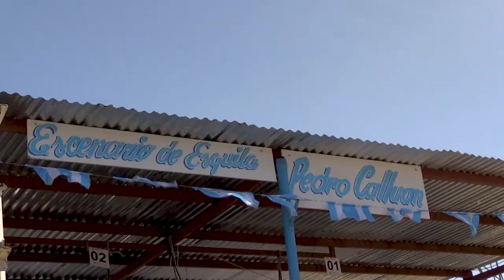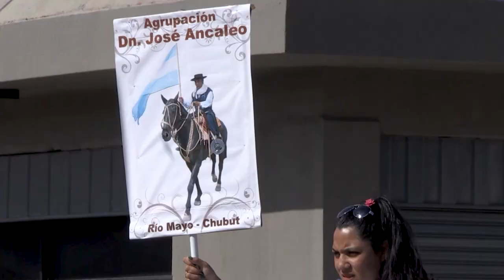How long will the Gaucho stay on the horse? • Expedition vehicle • World tour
In Rio Mayo we visited the Festival Nacional de la Esquila. In addition to the sheep shearing, there was above all a spectacular rodeo during the three-day festival. If you put aside the plague of the horses it was very entertaining.